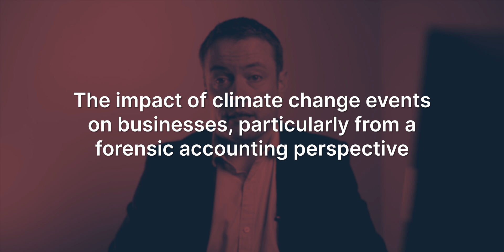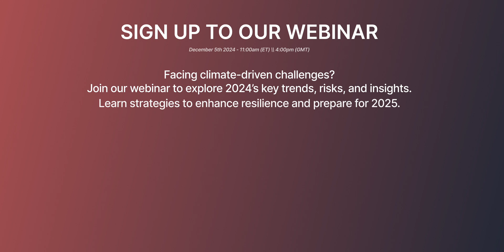2024: The Real Impact of Climate-Driven Events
What has been the real impact of climate-driven events in 2024?
Sign up for our upcoming webinar with industry experts as they review major climate change events from 2024 and discuss how businesses can prepare for 2025
In this video series, we explore the growing impact of extreme weather events and climate-driven events on businesses and global supply chains. We discuss how climate change is threatening both human and economic systems from a forensic accounting, risk engineering and geopolitical perspective. The series also looks ahead to 2025, reviewing what businesses should be preparing for.
In this first episode, Steven Preston, Director of Intelligence at Sigma7 explores what impact natural catastrophes and extreme weather have had on businesses in 2024.
It is now virtually certain that 2024 will be the warmest on record and 2024 is on track to be the fifth consecutive year in which global insured losses exceed $100 billion.
Hurricanes, such as Hurricane Helene, have caused billions in insured losses, while droughts and shipping bottlenecks—like the reduced traffic through the Panama Canal—are adding to supply chain disruptions. Climate-driven events are also contributing to increasing civil unrest, with protests affecting business operations and escalating costs.
This episode features a contribution from Senior Intelligence Analyst, Jade Patel, as she delves into the complexities of renewable energy source, lithium, and its environmental impact. As a key component in clean energy technologies, lithium mining raises questions about sustainability and biodiversity protection.
Finally, we highlight the importance of integrating climate risk into business continuity planning. Extreme weather events can threaten operations, but by proactively managing these risks, businesses can minimize downtime and ensure resilience in the face of a changing climate.
Join us in future episodes as we dive deeper into these topics and explore tangible solutions to ensure your business remains resilient in the face of climate change.
Sign up for our upcoming webinar with industry experts as they review major natural catastrophes and climate change events from 2024 and discuss how to effectively prepare for 2025 – Secure your spot